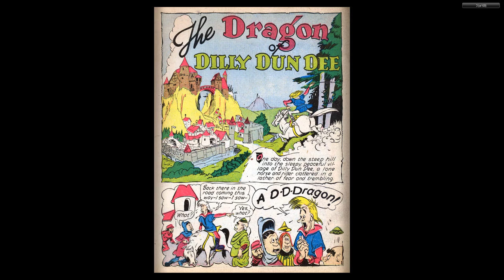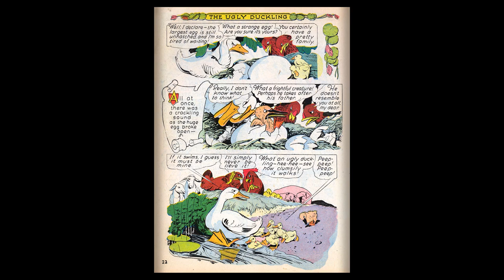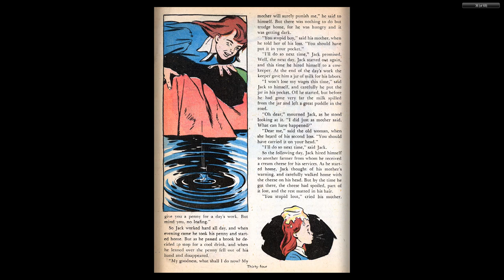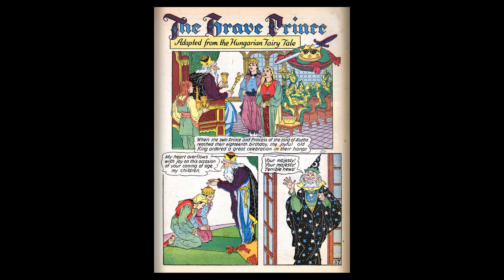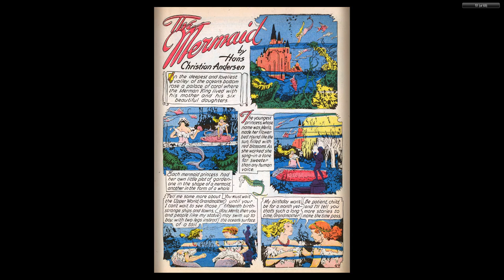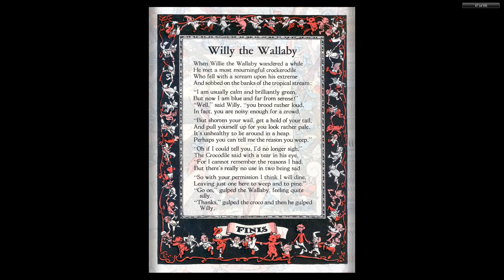Fairy Tale Parade #07